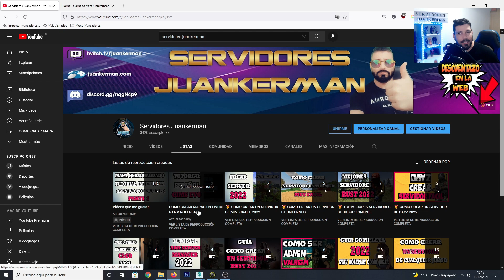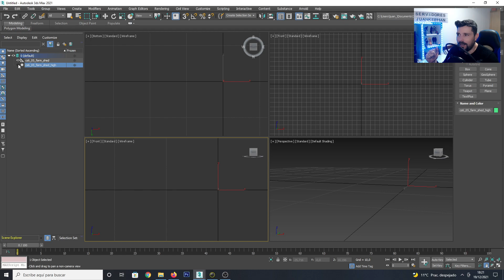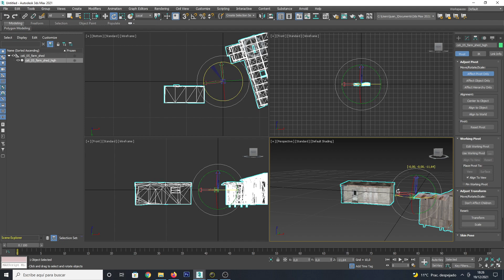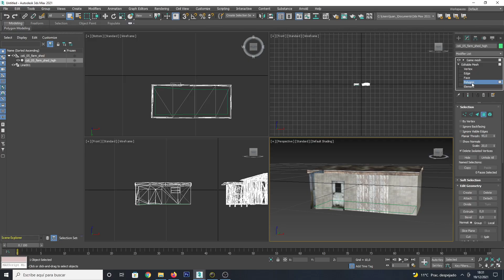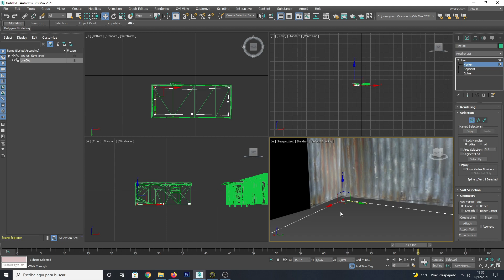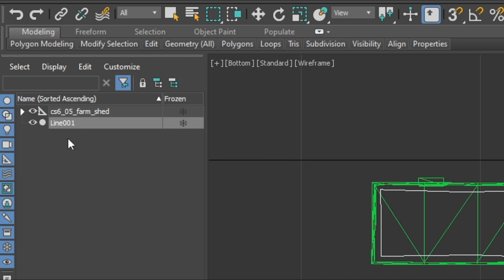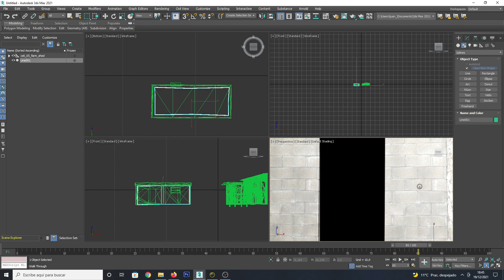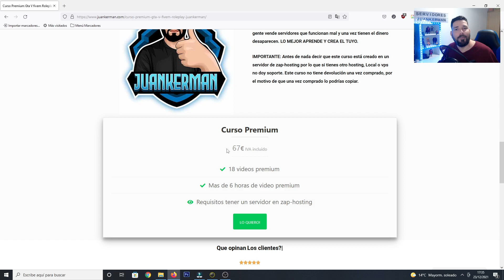COMO CREAR MAPAS EN GTA 5 Roleplay fivem (3ds max)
Como crear interiores en gta 5 roleplay fivem en 3ds max parte 3